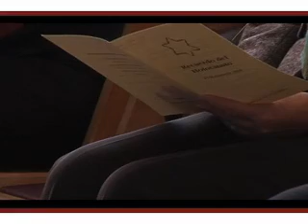Aguirre asiste acto conmemoración Holocausto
La Presidenta de la Comunidad de Madrid, Esperanza Aguirre, asiste al acto en recuerdo del Holocausto que tiene lugar en la Asamblea de Madrid. Aguirre acude acompañada por el embajador de Israel, Rafael Schutz.